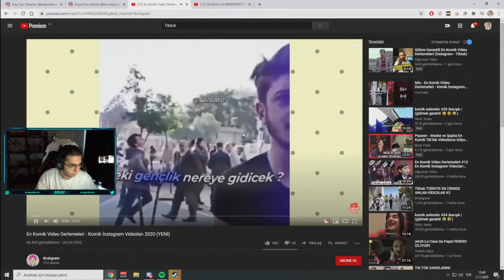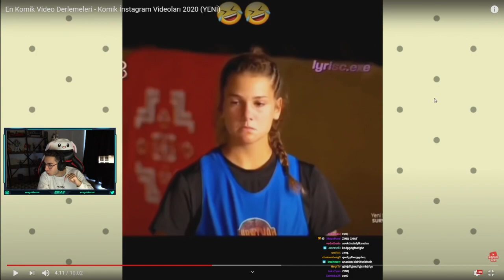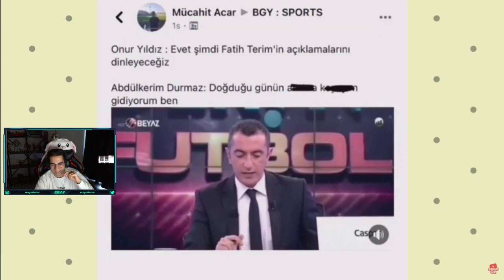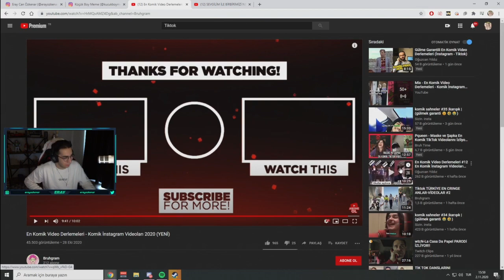Eray Komik Videolar İzliyor #1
Selam izleyici naber,nasıl,sağol bende iyiyim.İzlediğin klipdeki yayıncıların linki aşağıya bırakıyorum göz atmayı unutma.